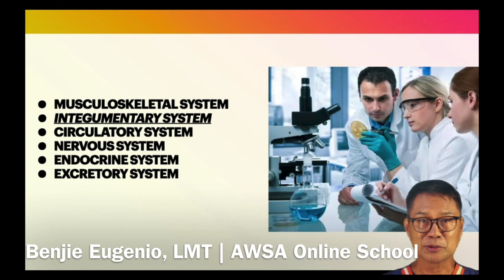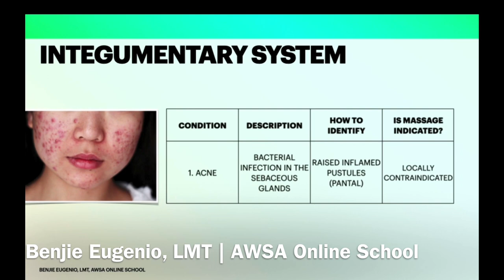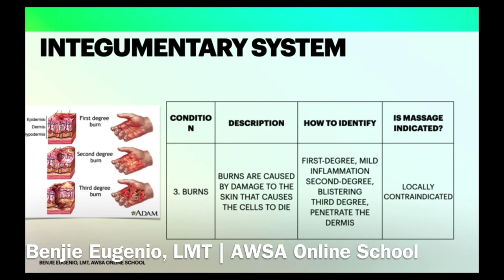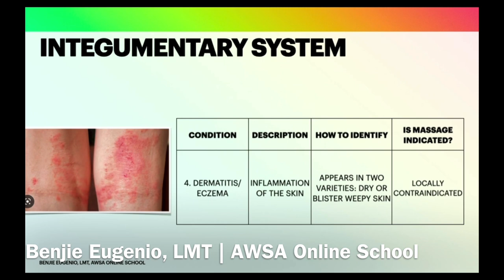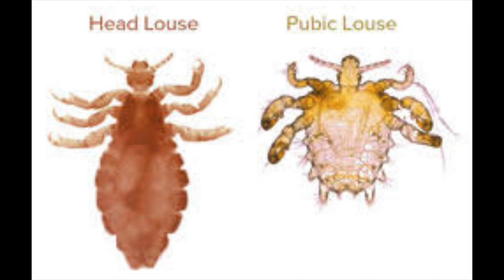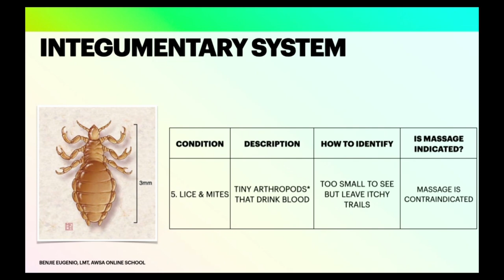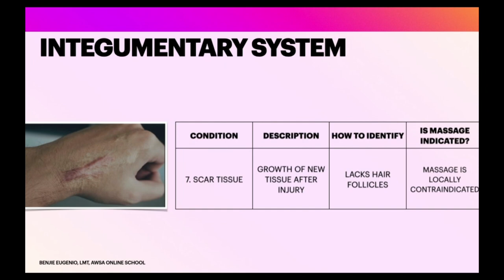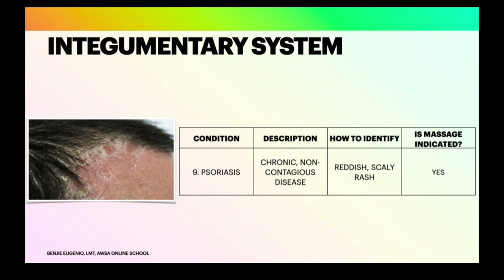Be an LMT. Presentation on diseases under the Integumentary system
Discover the types of diseases that massage therapy is best suited for